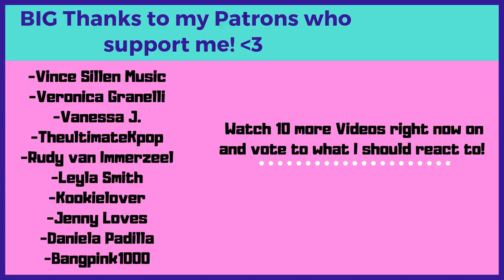Introduction to BTS - Episode 4: Suga - Reaction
Flo M.
Postfach 11 61
25442 Quickborn
Germany

Flo M.
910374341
Packstation 117
25451 Quickborn
Germany